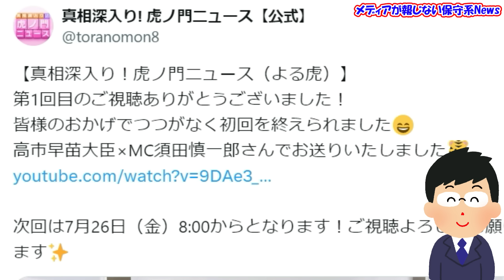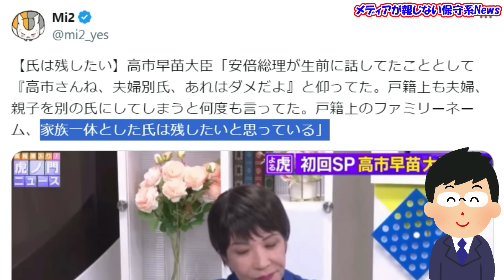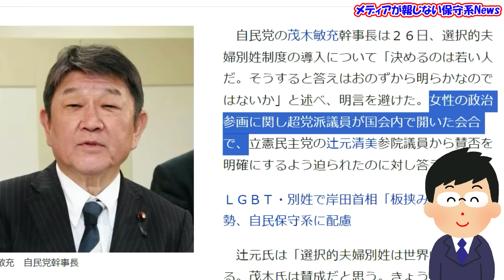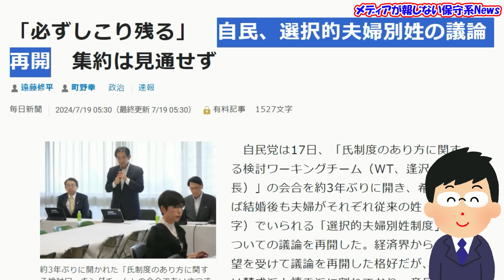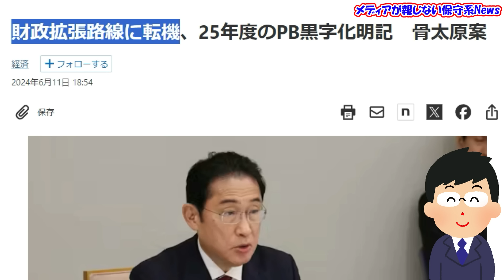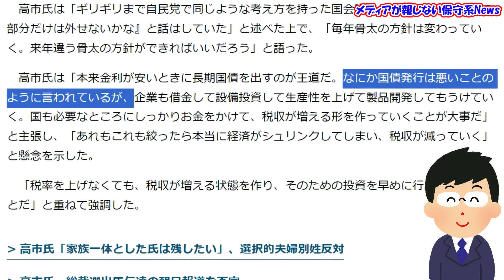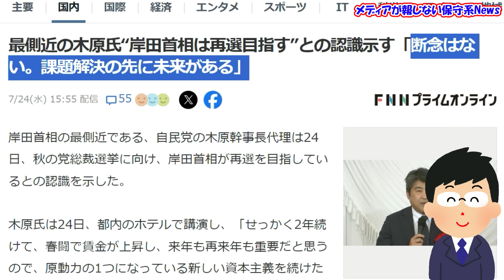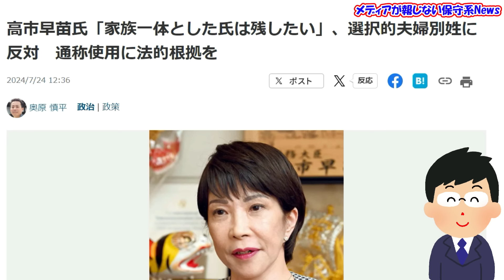【高市早苗氏】選択的夫婦別姓とPB黒字化反対！！安倍氏の遺志を継ぐ！！落ち目の政権に経団連と財務省が付け込む！！通称使用に法的根拠で対応可能！！自民党に分断危機！！【メディアが報じない保守系News】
【高市早苗氏】選択的夫婦別姓とPB黒字化反対！！安倍氏の遺志を継ぐ！！
落ち目の政権に経団連と財務省が付け込む！！
通称使用に法的根拠で対応可能！！
自民党に分断危機！！

◆【虎ノ門ニュース】2024/7/23(火) 高市早苗×須田慎一郎

‹引用元›
◆産経新聞　高市早苗氏「家族一体とした氏は残したい」、選択的夫婦別姓に反対　通称使用に法的根拠を
◆真相深入り! 虎ノ門ニュース【公式】　【真相深入り！虎ノ門ニュース（よる虎）】
◆NHK 経団連が「選択的夫婦別姓」導入を求める提言 経団連として初
◆JIJI.com　自民・茂木氏「決めるのは若い人」　選択的夫婦別姓、明言避ける
◆毎日新聞　「必ずしこり残る」　自民、選択的夫婦別姓の議論再開　集約は見通せず
◆産経新聞　積極財政の高市早苗氏、ＰＢ黒字化目標の骨太明記「すごく残念」「来年は違う方針を」
◆日本経済新聞　財政拡張路線に転機、25年度のPB黒字化明記　骨太原案
◆高市早苗　昨日は、さながら「米国DAY」でした。
◆小林鷹之　米国からマイク・ポンペオ前国務長官・元CIA長官が来訪。
◆FNNプライムオンライン　最側近の木原氏“岸田首相は再選目指す”との認識示す「断念はない。課題解決の先に未来がある」
◆朝日新聞　岸田首相の自民総裁選への出馬断念「ないと思う」　側近の木原氏

(2024/7/4)